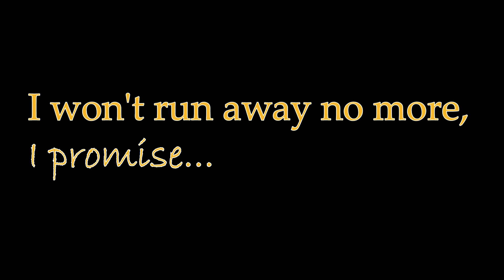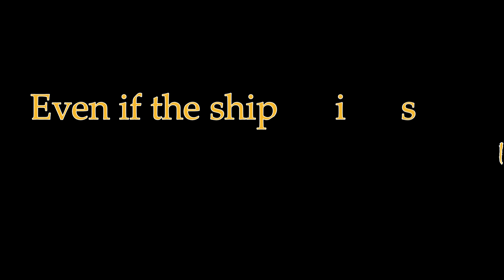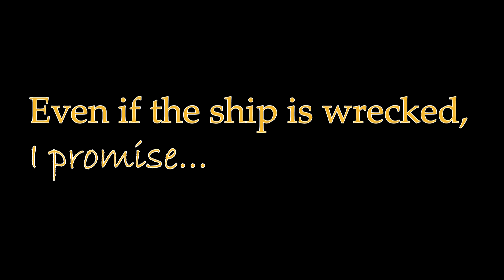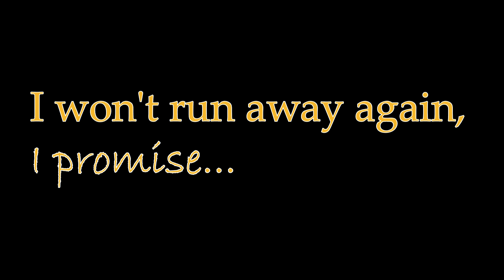Radiohead - I Promise LYRICS Live Concert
I'm just a fan who's wants everybody to listen to it.

"I Promise" LYRICS

I won't run away no more, I promise
Even when I get bored, I promise
Even when you lock me out, I promise
I say my prayers every night, I promise

I don't wish that I'm spread, I promise
The tantrums and the chilling chats, I promise

Even if the ship is wrecked, I promise
Tie me to the rotten deck, I promise

I won't fool around no more, I promise

I won't run away again, I promise